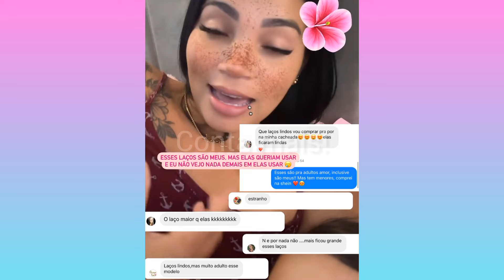Josiane vidal FIQUEI TODA ROXA 😥 CRÍTICA , A BOCA CALA CORPO SENTE! ROTINA VLOG... conta mais!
Músico: Jeff Kaale